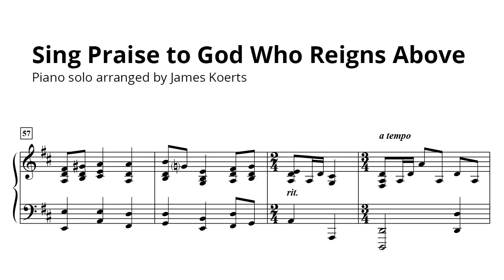Sing Praise to God Who Reigns Above - James Koerts